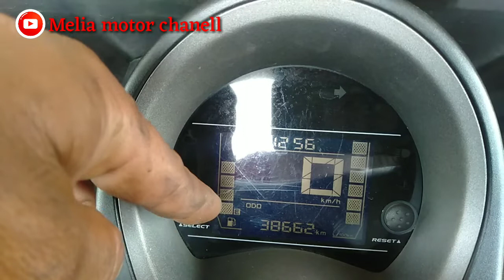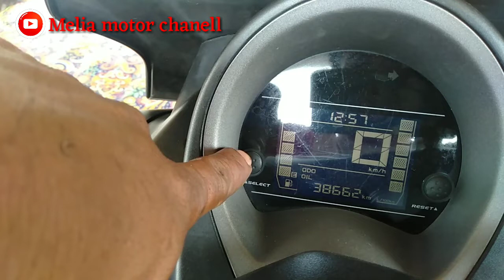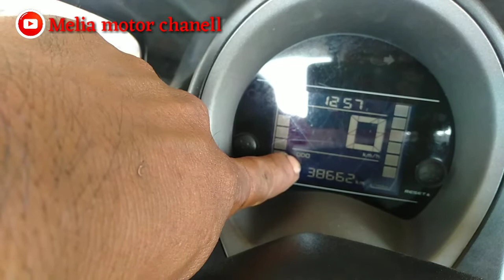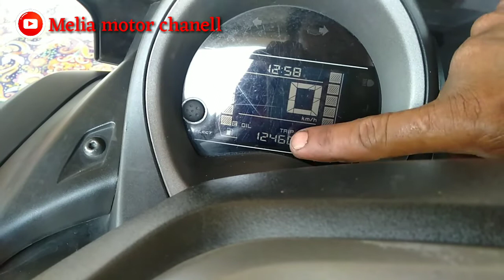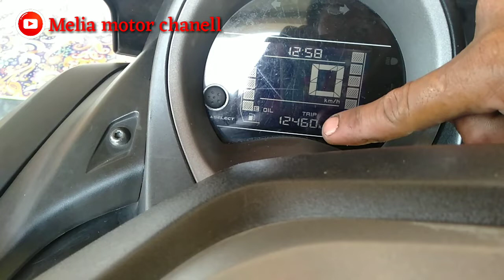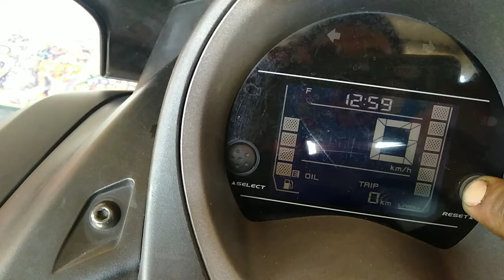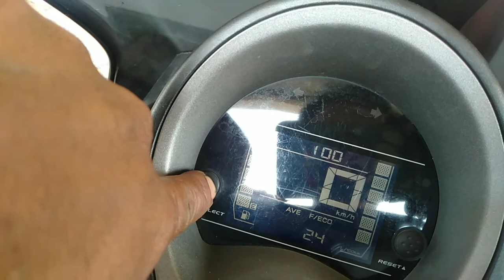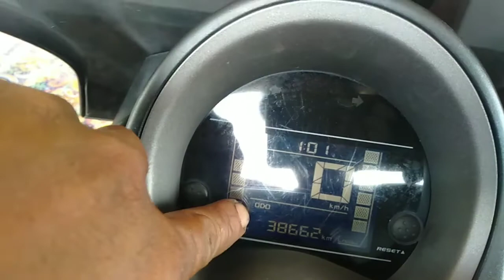cara riset oli change di motor n max yg berkedip kedip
kedipan oli change di MTR n max berarti sudah waktu nya utk ganti oli,.
dan setelah ganti oli kita wajib meriset nya kembali utk mengatur jarak tempuh hingga tiba waktu nya utk ganti oli kembali,..